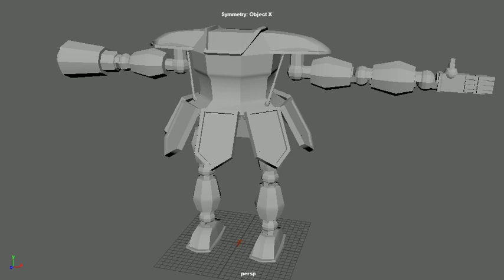IAT 343 Week 10 Lab Exercise